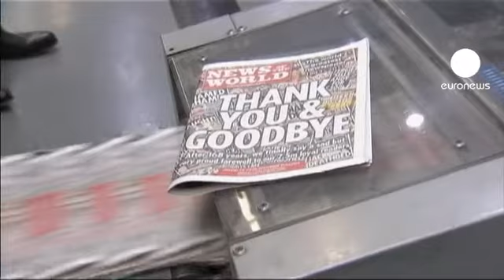Acusado de perjurio el ex jefe de prensa de David Cameron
Andy Coulson fue detenido a primera hora de la mañana de ayer en su casa de Londres e imputado a última hora de la noche en Glasgow.

El también exdirector del desaparecido tabloide "News of the World" ha sido acusado de perjurio por su declaración durante el juicio contra el político escocés Tommy Sheridan, en diciembre de 2010.

Entonces, Coulson aseguró ante el Tribunal que no sabía que en el periódico que había dirigido se practicaban escuchas ilegales.

El escándalo de los pinchazos telefónicos que salió a la palestra en 2007 obligó a este periodista de cuarenta y cuatro años a abandonar el tabloide propiedad de Rupert Murdoch.

En 2010 David Cameron le nombró jefe de prensa pero tuvo que dejar el cargo en enero de 2011 tras reabrirse el caso de las escuchas.